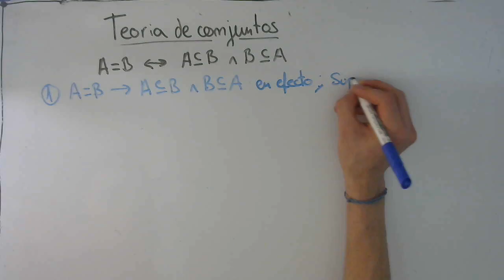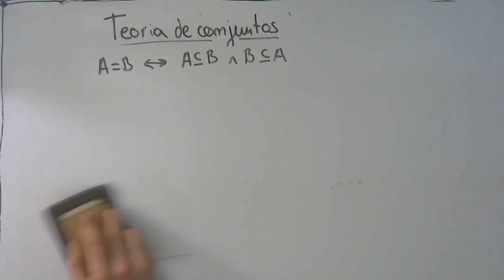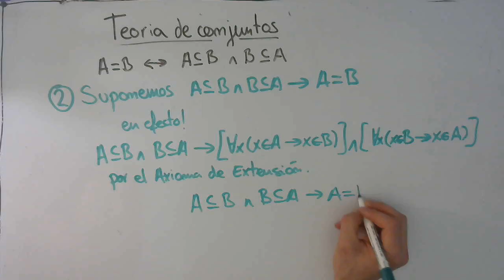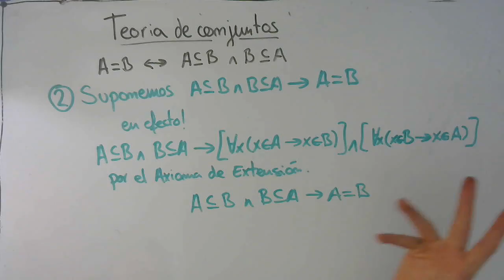Demostración de la igualdad de Conjuntos